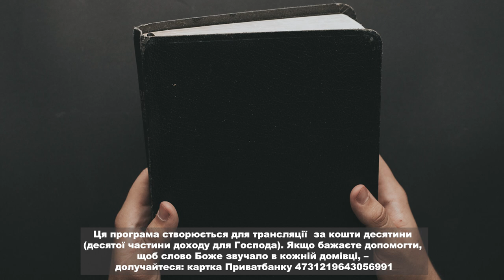Слово Боже, частина 9